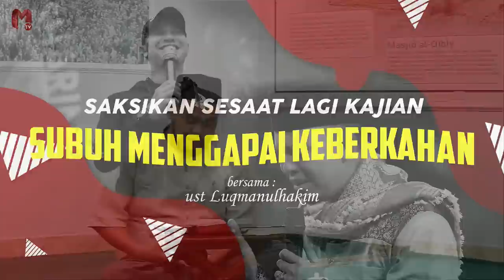HATI YANG SENSITIF ~ K.H Luqmanulhakim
Indonesia Beramal Bukti Bakti untuk Orang Tua

Produced by Munzalan Information Center